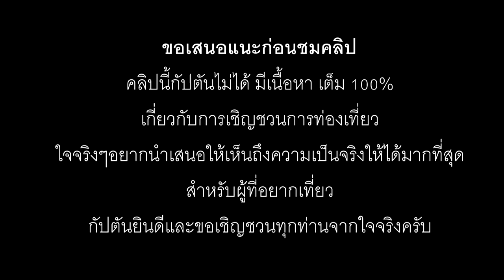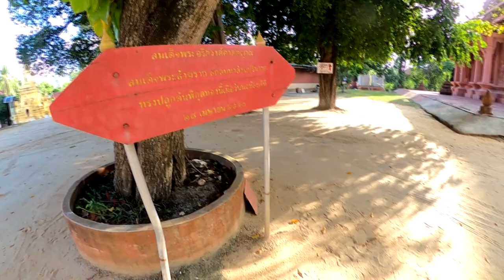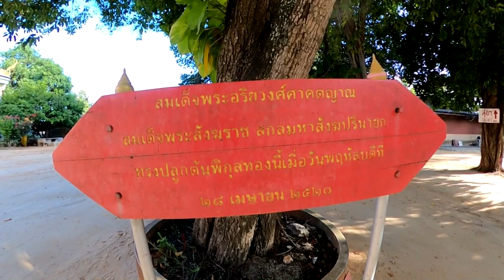สำรวจพื้นที่รอบเกาะ!! หลังยุติเคอร์ฟิว EP.2 ตามแหล่งคนและนักท่องเที่ยวในปัจจุบัน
กราบสวัสดีครับเพื่อนๆชาวยูทูปที่น่ารักทุกท่านครับ คลิปนี้เป็นภาคต่อจากคลิปที่เราได้เริ่มต้นนำเสนอมุมมองในแบบที่ คนทั่วไปมองเห็นสถานที่เป็นแหล่งท่องเที่ยวหลักแห่งหนึ่งในประเทศของเราที่เป็นที่รู้จักของชาวต่างชาติและคนไทยซึ่งในปัจจุบันนั้นสถานการณ์เข้าขั้นวิกฤติเข้าไปทุกขณะ
จากสถานการณ์ที่เพื่อนๆก็ทราบกันเป็นอย่างดีในปัจจุบัน เรื่องราวที่เราจะนำเสนอต่อไปนี้นั้นเป็นมุมมองจากคนธรรมดาที่สามารถรู้สึกและพบเห็นได้เป็นอย่างดีและหากเพื่อนๆท่านใดมีข้อเสนอแนะหรือรู้สึกในรูปแบบใดก็สามารถพูดคุยแลกเปลี่ยนกับทีมงานกันบ้างนะครับ และหากเพื่อนๆท่านใดที่มีความประสงค์อยากช่วยเหลือทีมงานในการออกไปถ่ายทำหรือสนับสนุนค่าใช้จ่ายในการเดินทางของทีมงานได้ที่
บัญชี นายพงศ์ภัค พรหมสวัสดิ์
ธนาคารกรุงเทพ 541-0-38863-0 บัญชีออมทรัพย์
ทุกความคิดเห็นจากเพื่อนๆพี่ๆถือว่าเป็นแรงกำลังให้เราได้เดินทางออกไปเปิดโลกได้กว้างไกลยิ่งขึ้นครับ ขอบคุณมากครับ
หรือสะดวกวอเล็ทก็สามารถโดเน็ทได้ที่เบอร์ 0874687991 ทะเบียทรูวอเล็ตอีกช่องทางนึงนะครับ ขอบพระคุณอย่างสูงสำหรับทุกแรงสนับสนุนจากใจเลยครับ